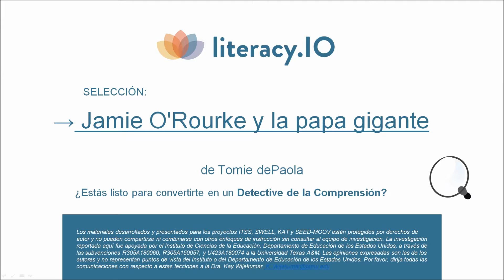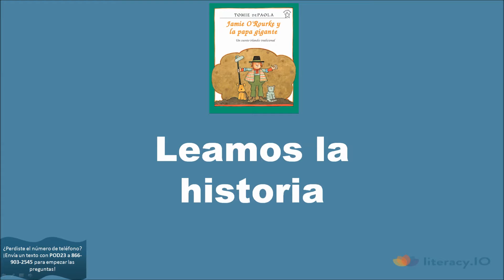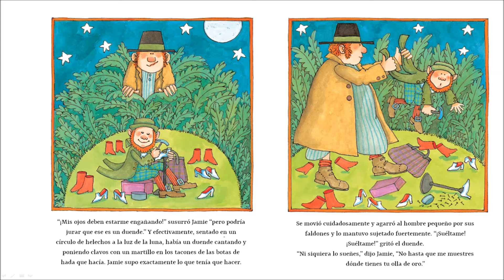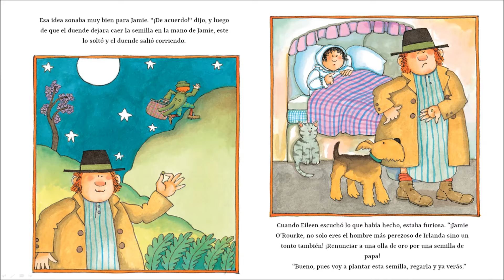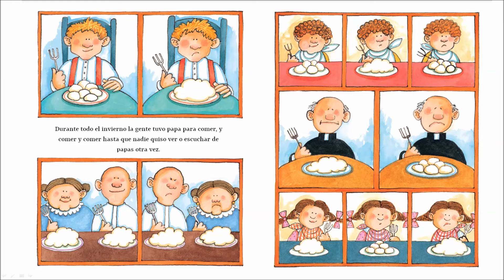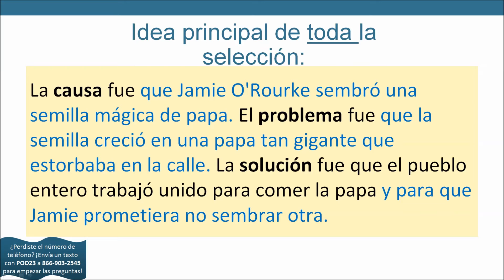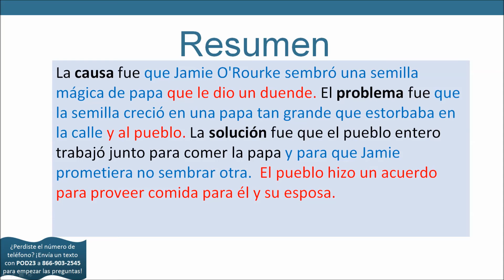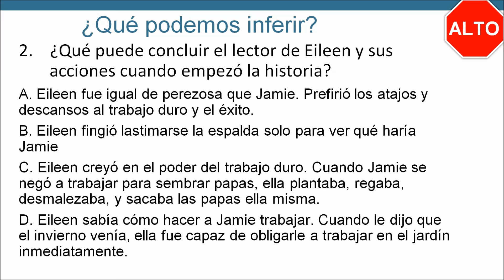Jamie O'Rourke y la papa gigante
¡Bienvenidos al Proyecto de ACE! Esta semana les traemos Jamie O'Rourke y la papa gigante.